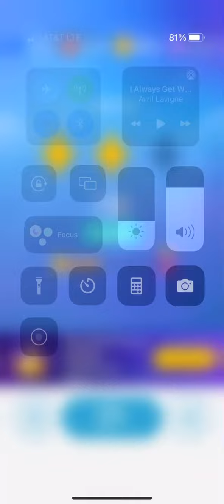Piano tiles 2 150 score